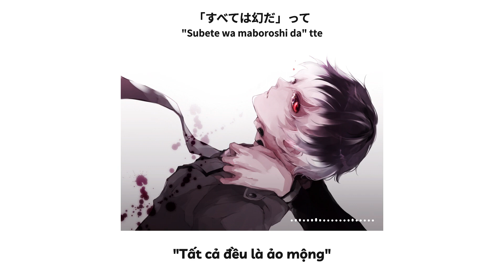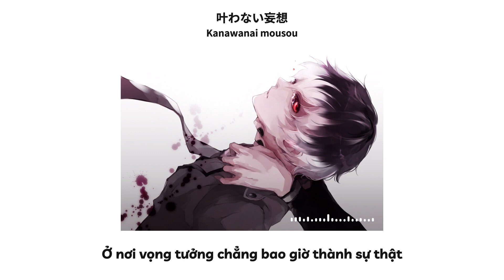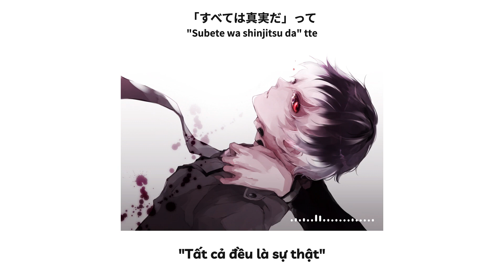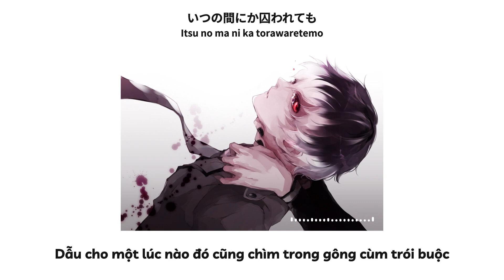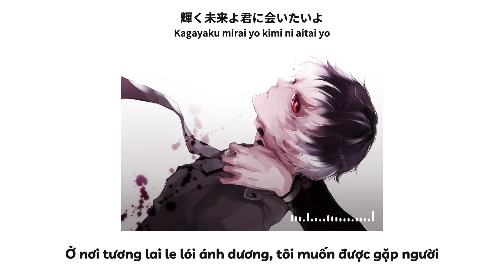【Vietsub】Katharsis『Tokyo Ghoul:Re 2nd Season Opening』by TK from Ling Tosite Sigure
🌠 TK from 凛として時雨 『katharsis』 / “東京喰種トーキョーグール:re” 最終章OP

🌠 Tokyo Ghoul

► INFORMATION ◄

♫ Song : Katharsis
♫ Vocal : TK from Ling Tosite Sigure
♫ Illust : らび
♫ Anime  : Tokyo Ghoul:Re 2nd Season Opening